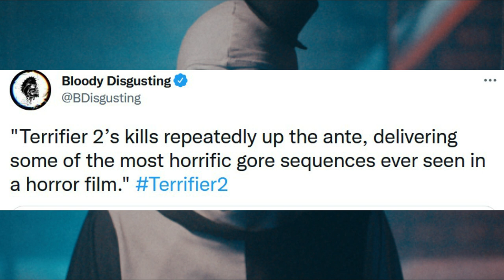Jeepers Creeper 4 NEW Creeper Image, Scream 6 Update, Terrifier 2 Cameo NEWS, NOPE 2 Coming?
Scream 6 has wrapped filming in Montreal according to a newly released wrap photo. Ghostface invades New York on March 31, 2023 and it should be another fun bloodbath. Terrifier 2 has had its world premiere and has received positive reactions so far. An AEW star will make an appearance during the film, and we have a new poster of Art the Clown. Jeepers Creepers 4 has released a couple new looks at The Creeper. Jordan Peele has teased more NOPE stories could be on the way.

0:00 Scream 6
2:12 Terrifier 2
4:15 Jeepers Creepers 4
6:01 Nope